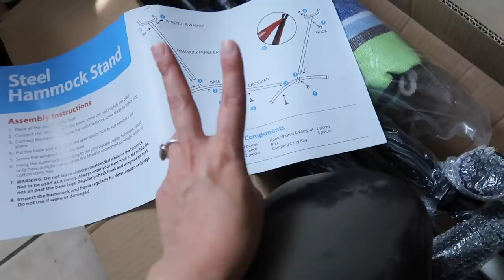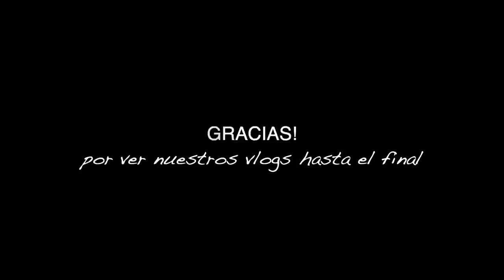Tal vez en unos años 🤱🏻🤰🏻+ Liam ya me ayuda en la limpiar🧹le estoy enseñando a ayudar en casa